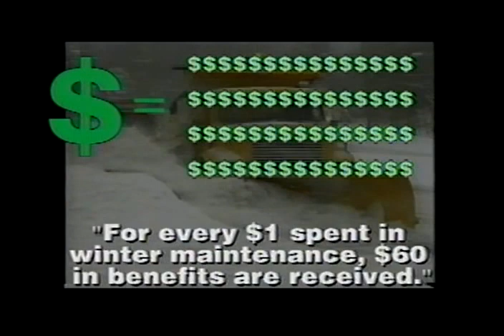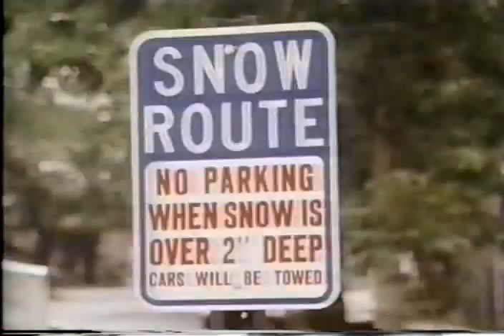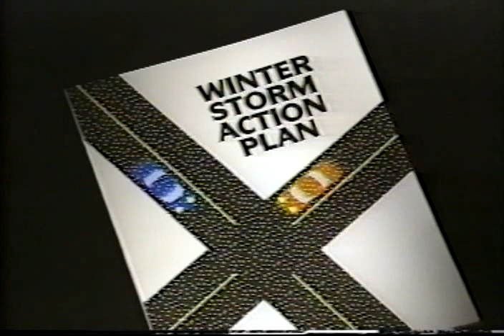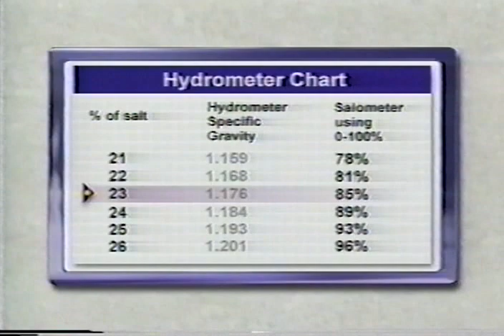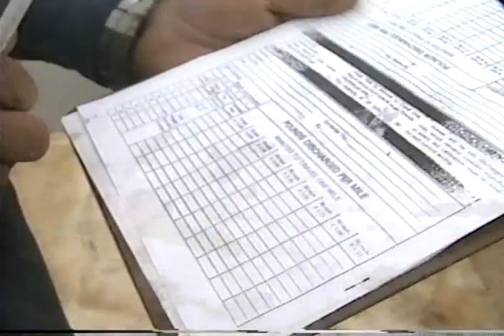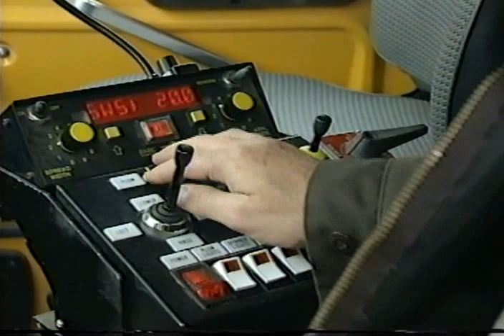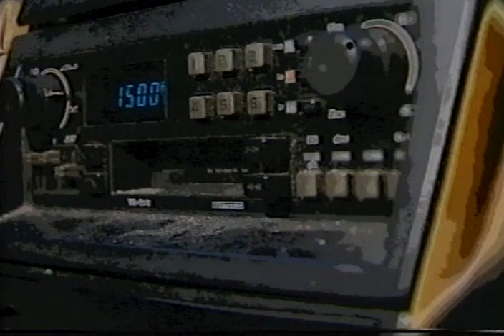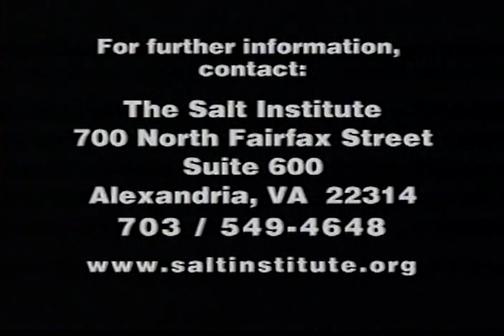The Snowfighters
Shows snow removal techniques, including salt application rates.  Prepared for equipment operators as a training video.  (1999)